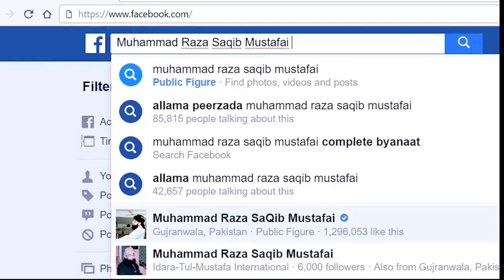Hazrat Umer Farooqؓ Ka Misali Door e Hakomat Most Emotional Bayan By Raza Saqib Mustafai 2018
raza,
saqib,mustafai,

Jazakalla Khair…

                  …..ALLAH HAFIZ…

Islamistruth